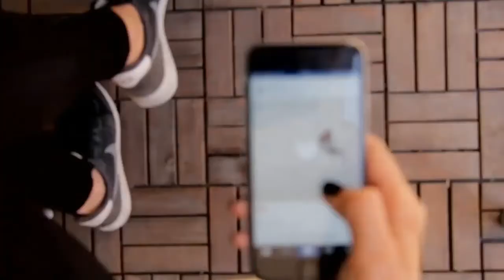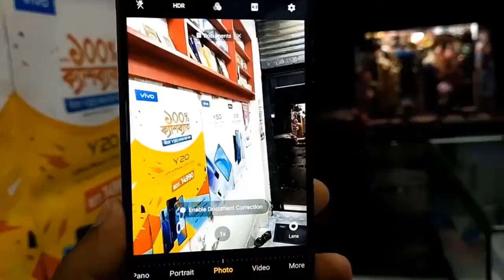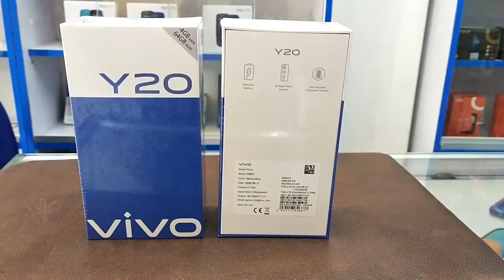Vivo Y20 Unboxing & All Specification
Deo Y20 Unboxing & All Specification.
Vivo ar notun smartphone Y20 ar unboxing o ar shokol specification ar upor vitti kore video ti nirmito.